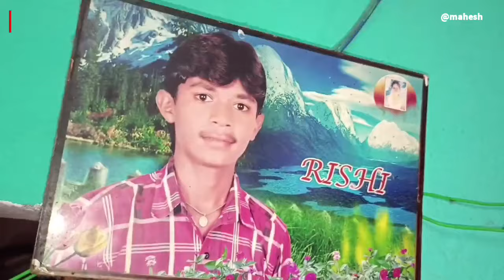ఉరివేసుకొని వ్యక్తి ఆత్మహత్య ll క్రైమ్ న్యూస్ ll Elkathurthy Mandal ll Z6 NEWS TELUGU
ఇంట్లో ఉరివేసుకుని వ్యక్తి ఆత్మహత్య crimeNews z6localnewstelugu telangana latestnews ##